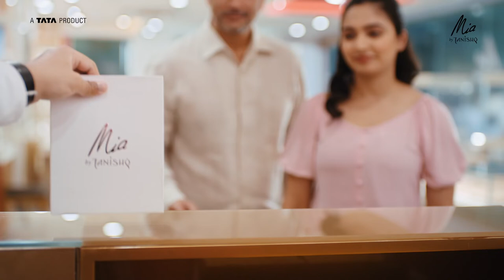Schbang Motion Pictures presents Mia by Tanishq | Father's day Film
Schbang Motion Pictures present Mia's first digital film, celebrating International Father's Day.